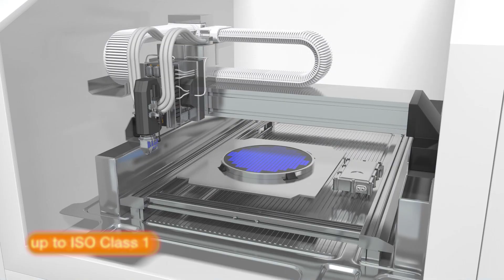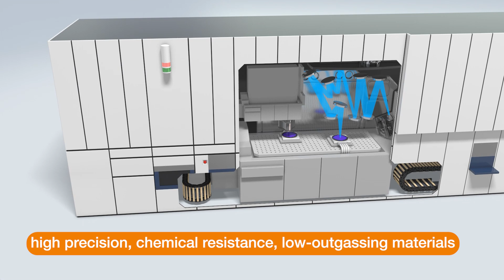Increase your productivity with igus® cleanroom solutions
Whether in a display robot or in pick-and-place applications in semiconductor manufacturing and microelectronics:

igus® provides components for every cleanroom that bring Tech up and Cost down

Cleanrooms demand highly abrasion-resistant moving parts, as any contamination can disrupt products and processes, leading to increased expenses. We develop and test our high-performance polymer products in our in-house cleanroom laboratory with utmost care. Moreover, in order to provide solid attestation that our products are ideal for use in cleanrooms